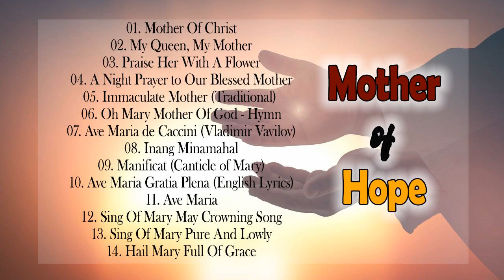༺ Classic Marian Hymns Sung in Gregor .. ༻Christian Hymn Sing✝️ ChristianHymnSing ✝️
©  Follow : Christian Hymn Sing